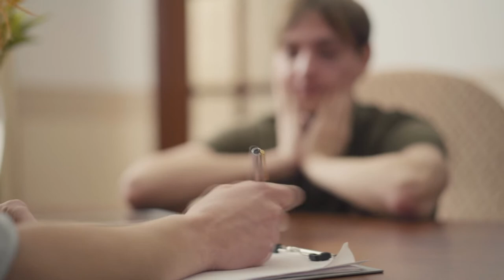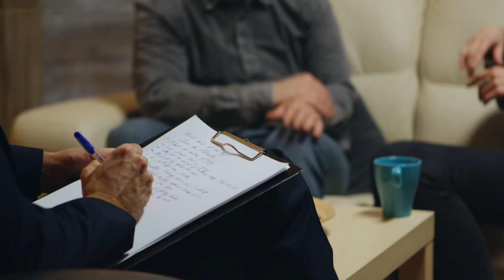Sofía Valetti - El debe y el haber